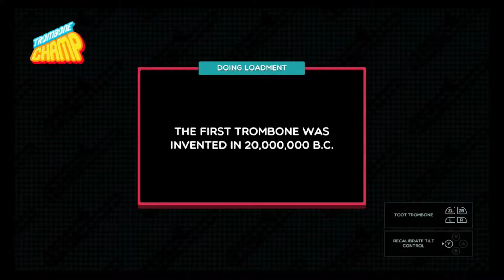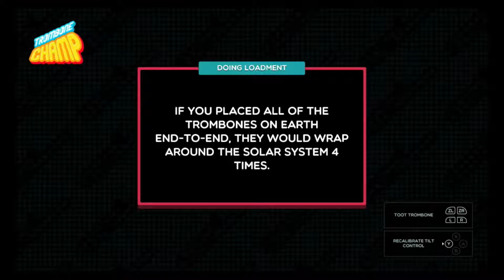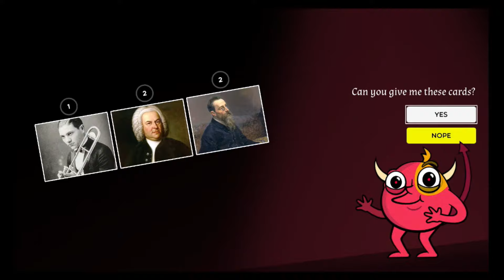Trombone Champ part 6 Played A Song So Good This Video Got Copyright Claimed (Literally)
hi guys in this vid I continue on the journey to become a trombone champ, and today I get closer, as I perfect a song, my video is copyrighted due to my skills playing that song. I know... crazy!
If you want to see me fully awaken the treble Clef, then click here for the last episode